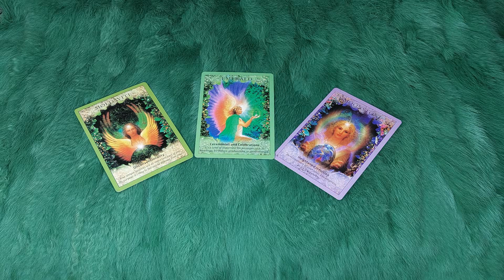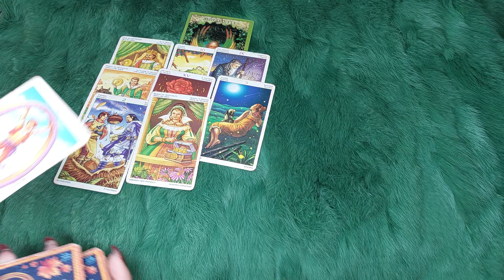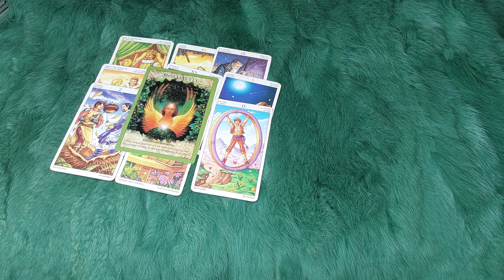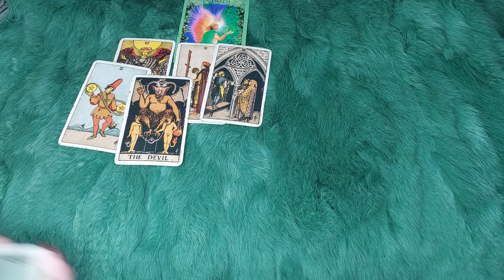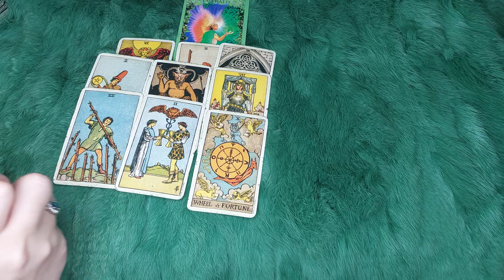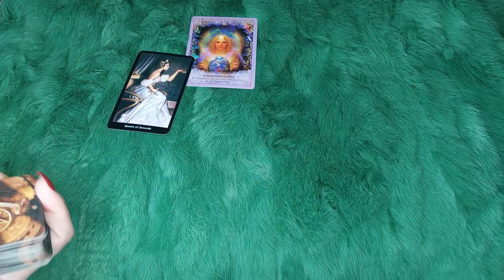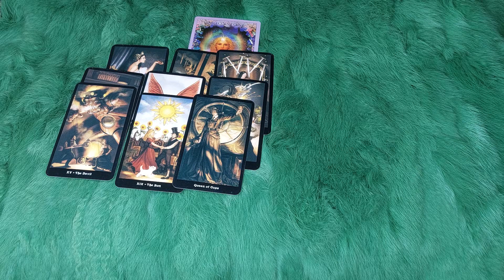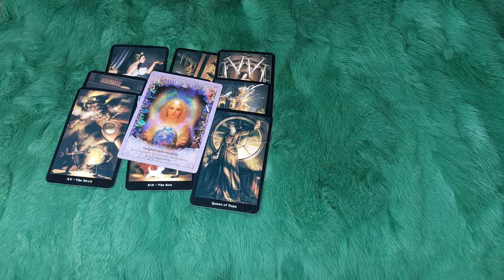THỨ SÁU NGÀY 4/11/2022 CỦA BẠN NHƯ THẾ NÀO ?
🌈Chọn tụ 0:33
🌈 Tụ 1 : 0:53
🌈 Tụ 2:  9:02
🌈 Tụ 3:  15:38